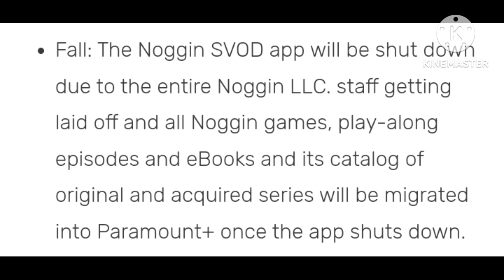Update On Noggin + NXT Stand And Deliver BIG Sponsorship With Paramount (UML Fan Chris Romero News)